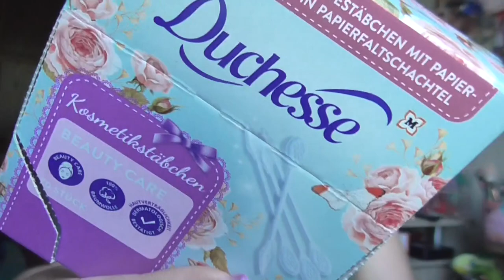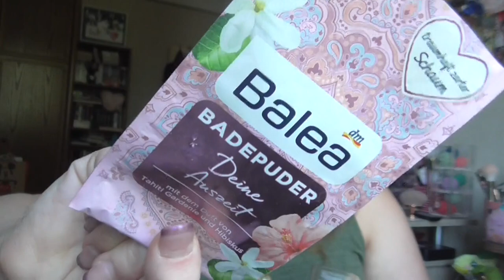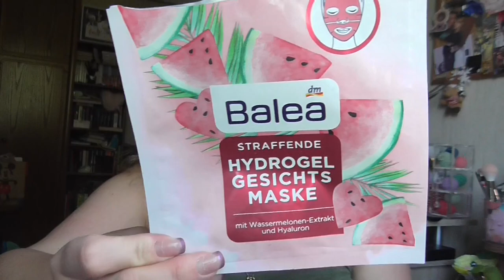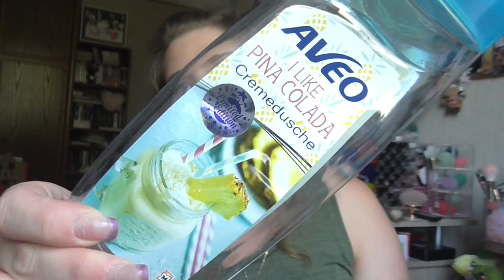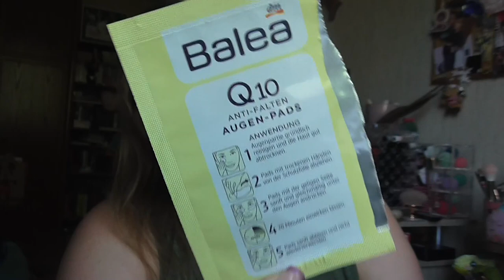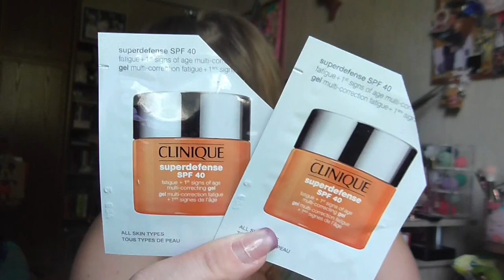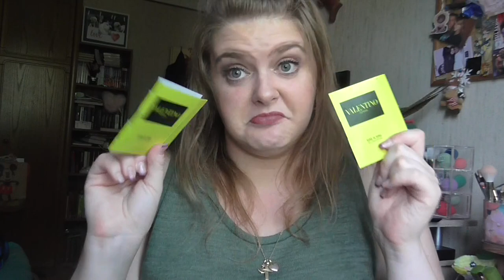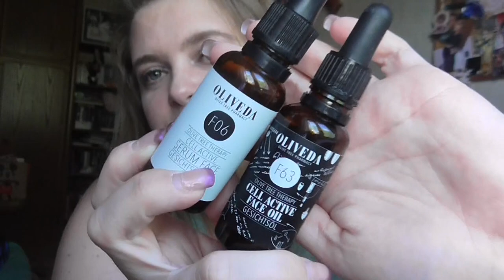[Aufgebraucht] Juli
shayflening

shayflening

Lippen:  Mac Captive
Gesicht: Maybelline Face Studio Prime / Sleek Contol Shine & Prime / Sleek Colour Corrector Palette / Hypo Allergenic Nude & Moist Make Up 01 / Mac Studio Finish Concealer NW 15 / Misslyn Terracotta Powder 22 (Le) / Artdeco Bronzer 02 (LE) / Misslyn Compact Powder No 03 Almond Affair
Wangen: Maybelline Dream Bouncy Blush 10 Pink Frosting / Mac Rose Olé / Mac Early Morning / Catrice Cream to Powder Highlighter C01 The Milky Way / Mac Lighscapade
Mascara: Lancome Monsieur Big & Maybelline Total Temptation WP
Augen: Mac Paint Pot Painterly / Catrice Liquid Shadow Waterproof 020 Balanced Soul /  L.O.V Perfectitude Loose Powder / Catrice Queen Couture Palette / Essence Longlasting eye pencil 01 Black Fever / Make Up Factory Calligraphic Eye Liner / HypoAllergenic Glitter liner 01 /  Essence Long Lasting 02 Hot Chocolate
Oberteil: Primark
Ohrringe: Pimkie
Kette: Von meiner Mama ♥
Nagellack: Vom Nagelstudio gemacht